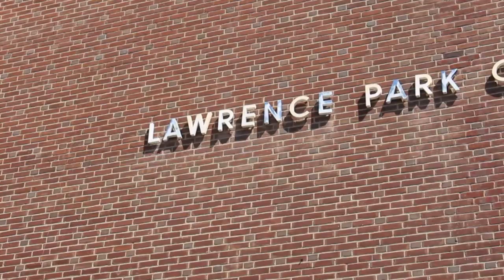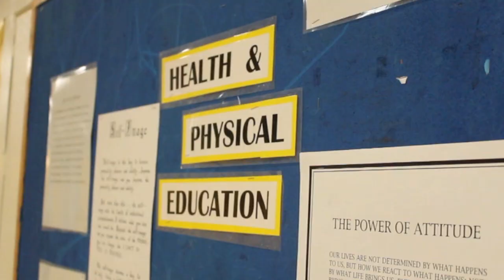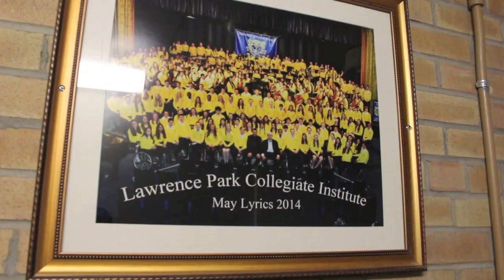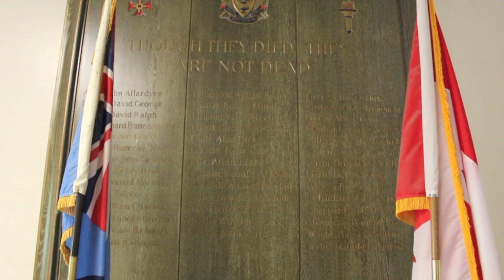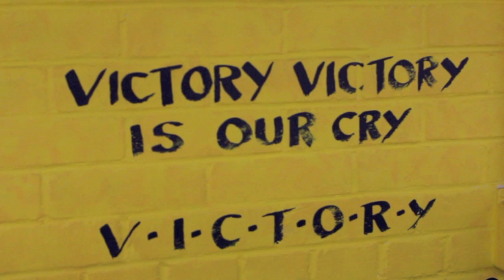Welcome to Lawrence Park Collegiate Institute